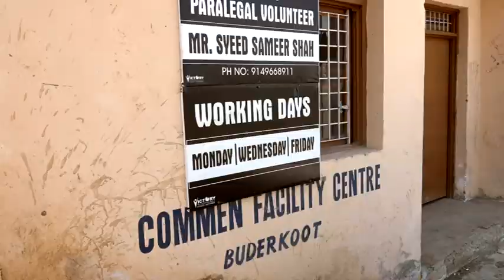shaheernama Badderkote Tangmarg 22 APRIL 2019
Public Grievance Program shaheernama Badderkote Tangmarg 22 APRIL 2019